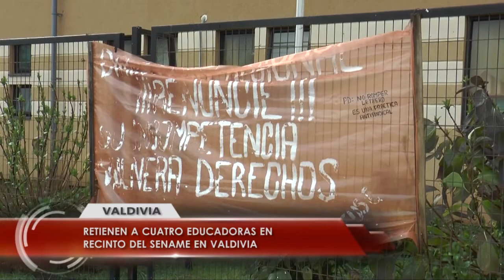Menores retienen a educadores en centro del Sename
4 educadores fueron tomados como rehenes al interior de centro
del Sename en Valdivia aparentemente, por demandas internas de quienes están cumpliendo internación en dicho recinto.